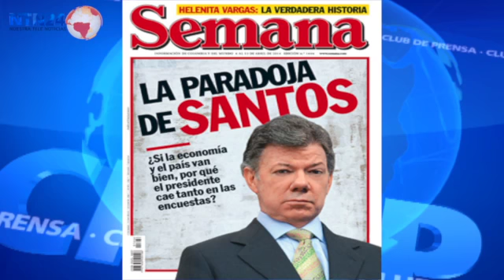"Tal vez Santos no pase a segunda vuelta"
A 50 días de las elecciones en Colombia, habla el expresidente y líder opositor Álvaro Uribe.